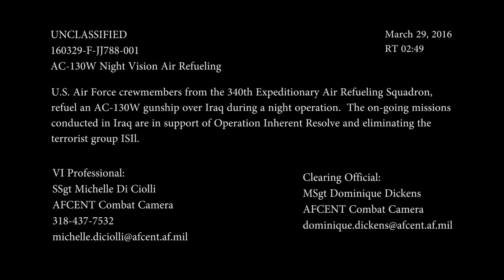KC-135 Refuels AC-130 Gunship During a Night Operation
U.S. Air Force crew members from the 340th Expeditionary Air Refueling Squadron refuel an AC-130W over Iraq during a night operation. The on-going missions conducted in Iraq and Syria are in support of Operation Inherent Resolve. U.S. Air Force video by Staff Sgt. Michelle Di Ciolli